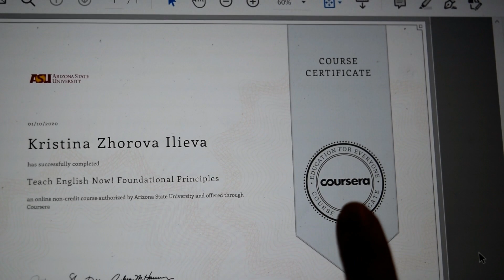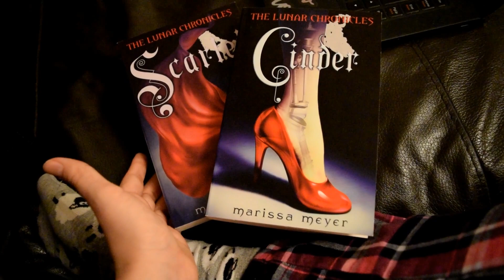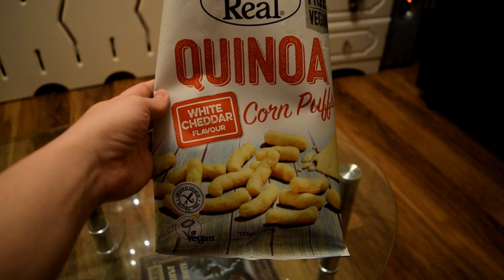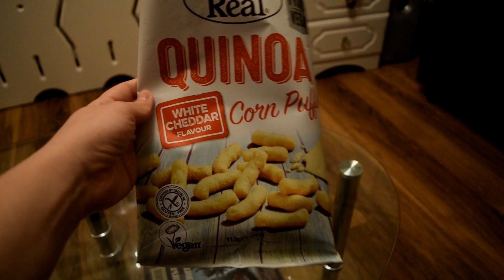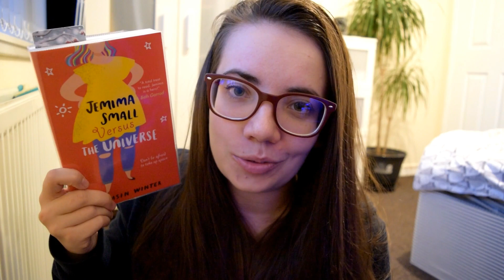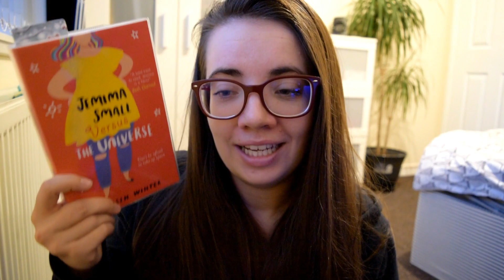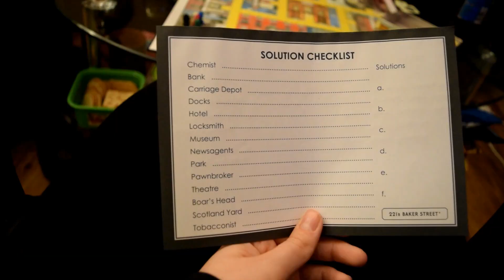седмичен влог I замръзналото кралство + нови книги + какво чета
Привет ✨

Аз съм Криси и се радвам, че посещавате моето малко книжно кътче 🌈

Често задавани въпроси:
❓На колко съм години – 26
❓Къде живея – Глазгоу, Шотландия
❓Откъде съм – Видин, България
❓С какво снимам – Nikon D3300
❓Какво съм учила – Психология в University of Edinburgh и Физиология, Наука за спорта и Хранене в University of Glasgow

Ще се радвам много да ми пишете коментари или съобщения в инстаграм, за да си общуваме повече за книжки, филми и всякакви други неща!

Усмивки и панди,
Криси 🐼